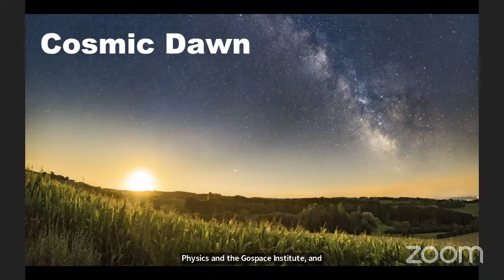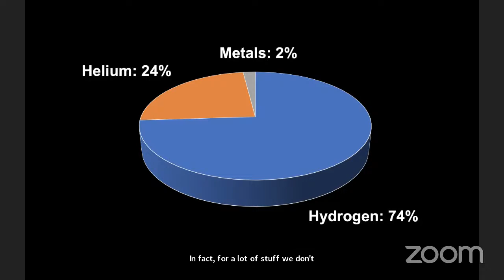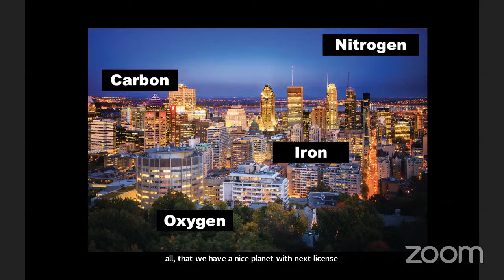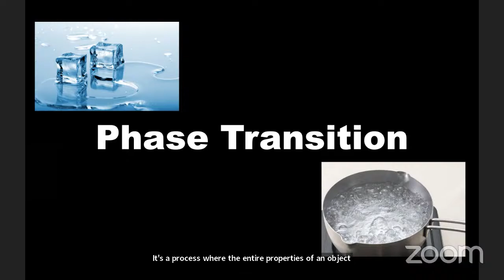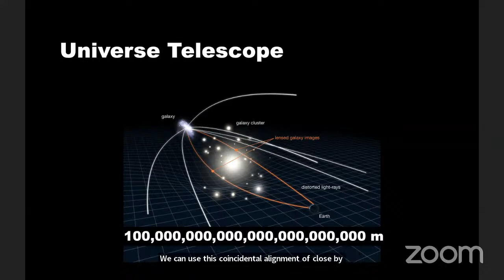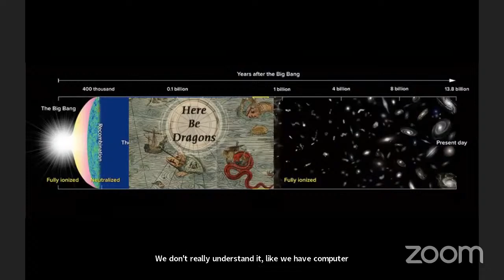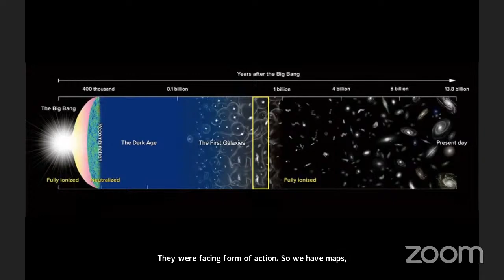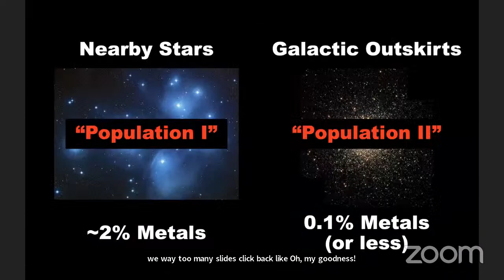Public Talk - "Cosmic Dawn: How the first stars formed and burned off the fog of the early Universe"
Special MSI/AstroMcGill Public Talk, 19-Jul-2022
Speaker: Patrick Breysse (NYU)

Join us for our next public talk on July 19th at 7pm, with Dr. Patrick Breysse from New York University, to learn about the first billion years of the Universe!

Dr. Breysse will walk us through the cosmic darks ages to the birth of the first stars, describing how they illuminated the dark sky and burned off the fog of the early Universe. He’ll explain to us how astronomers can take pictures of this cosmic dawn and peer back 13 billion years.

**This talk will be given in English.**